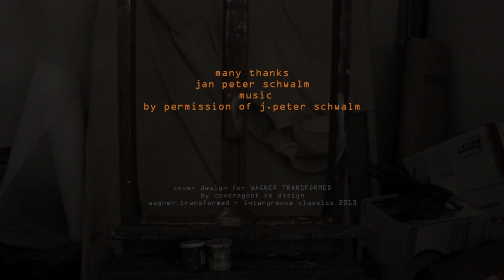THEUNERT BILDER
PAINTINGS (PORTRAITS ETC.)
J.P.SCHWALM-MIX OF SIEGFRIED INITIUM 1
(WAGNER TRANSFORMED BY SCWALM FEAT. AARSET / ENO)